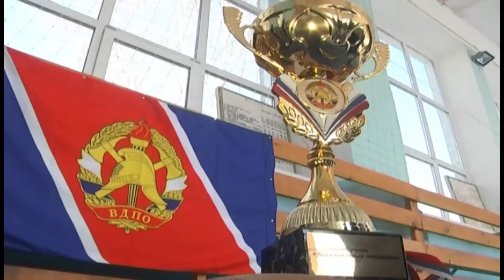28 04 2016 Смотр юных пожарных